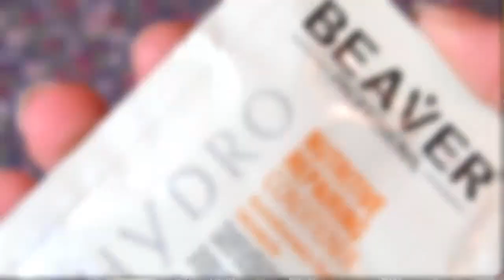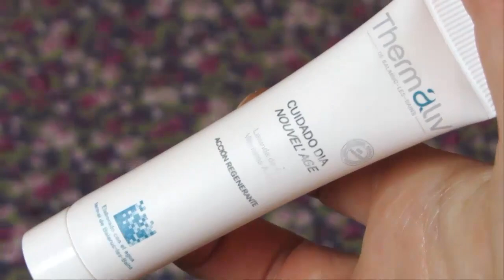BIRCHBOX OCTUBRE 2015 | MyLisla